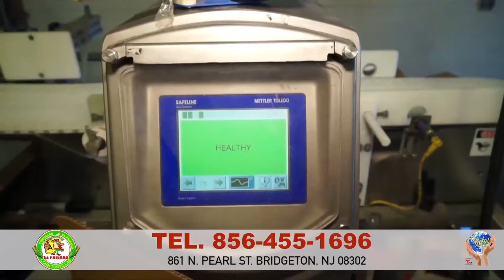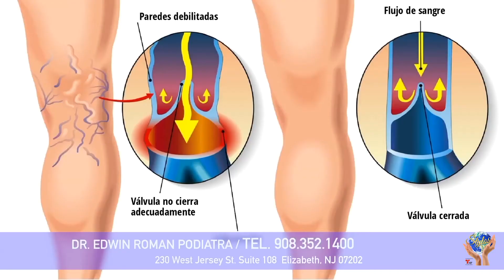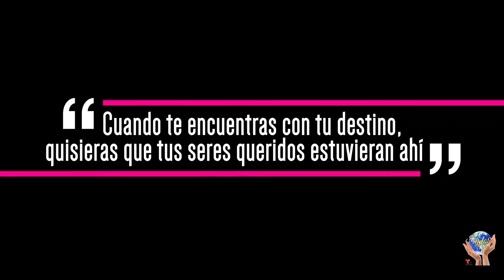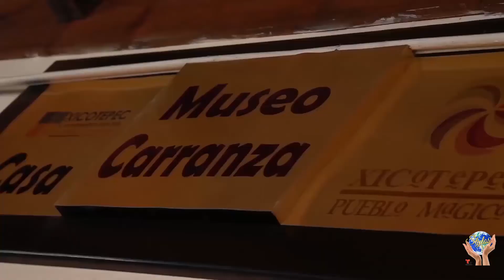StylosTV show, por Telemundo 47 01/21/18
Bienvenido a StylosTV Show...

Este es nuestro programa que fue transmitido en Telemundo 47 hoy a la 1:30 am, desde New York para el mundo.